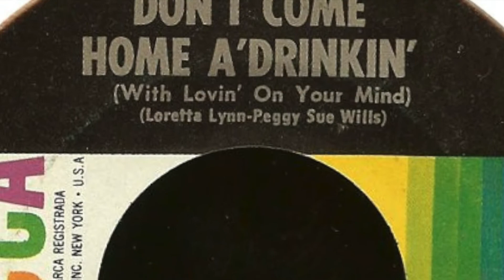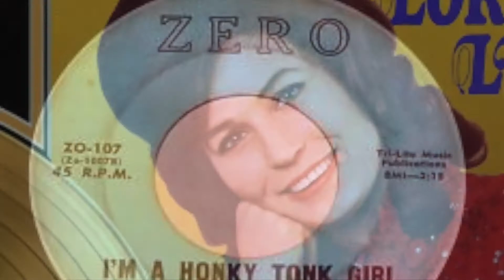"LORETTA KICKS BUTT" by Michael R. Clem © 2022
"Loretta Kicks Butt"

Lyrics

Last month, England lost her queen
which set a somber tone
But Tuesday morning brought the news
we lost one of our own
A regal voice - a different realm
Miners were her kin
Their coal mine yielded a diamond
known as Loretta Lynn

She was so Kentucky proud
with beautiful Blue Moon class
She’d pull your heart strings every time
But Heavens could she kick ass
So hey tough talkin’ city girls
You’re bad but I’ll tell you what
You have street smarts, however
the coal miner’s daughter kicks butt

She marched to her own beat
Didn’t bow to mainstream’s will
She sang defending her old man
She sang about the pill
How babies after babies
Kept her from having fun
But of all those kids to great grandkids
She loved them, every one

with a beautiful Blue Moon strut
But Heavens could she kick butt
You’ve just been outclassed
you may have flash and fashion
but the coal miner’s daughter kicks ass

I once stopped at Fist City
but drove right through instead
Close your face, girl, do the same
lest pulled by the hair of the head

(She was the..)
Juke Box hero to women
& made the gentlemen cheer
She could threaten the flirting harlot
Whilst smiling ear to ear
Kitty Patsy Dolly
Each have their rightful throne
But Loretta, sweet Loretta
Sang the songs that best hit home

She did Kentucky proud
But Lord, could she kick butt
So hey smack talkin’ city girls
What makes you so tough?
If you think you’re Loretta Lynn
You Ain’t Woman Enough

by Michael R. Clem © 2022